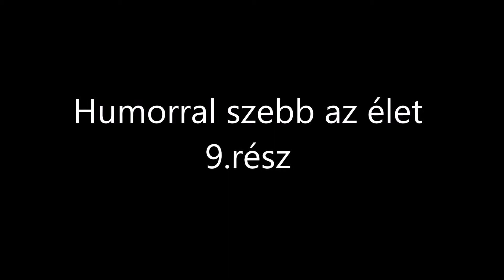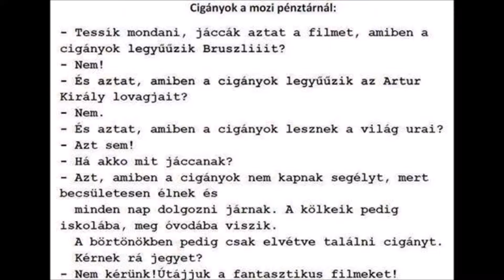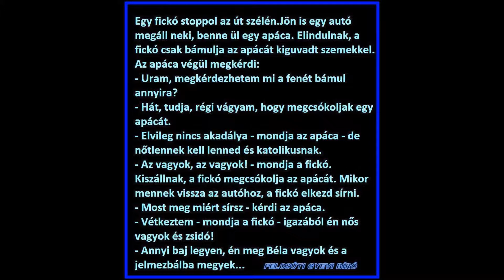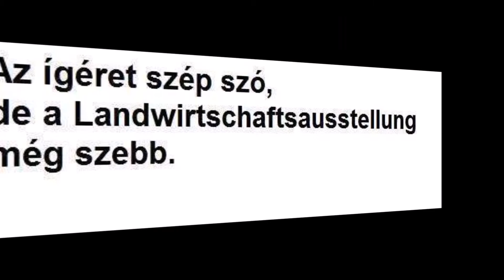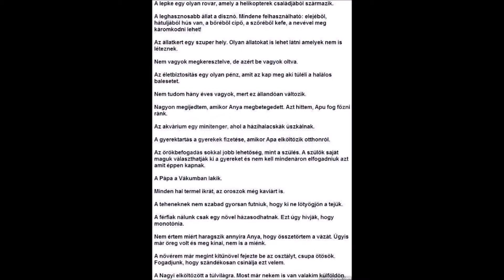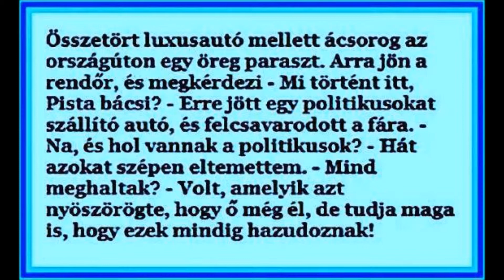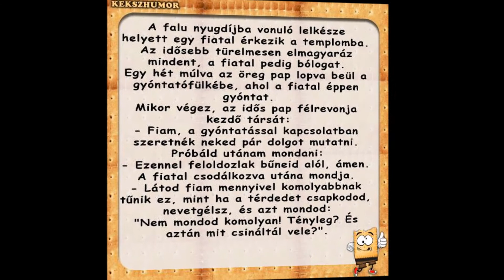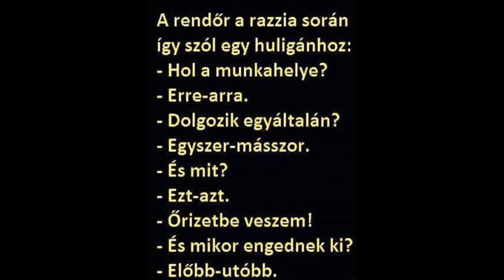Humorral szebb az élet 9 rész